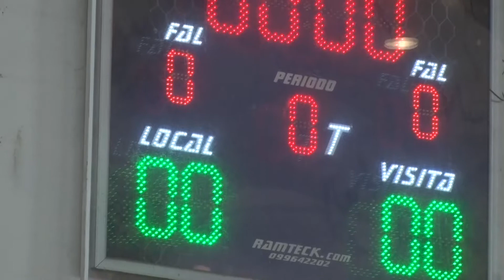Polideportivo Basket y natacion 2 8 2019